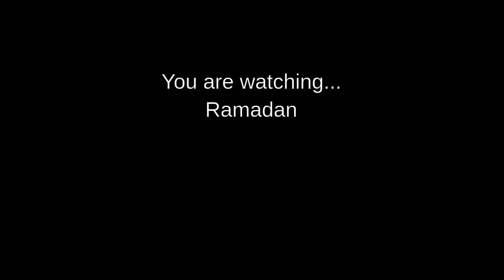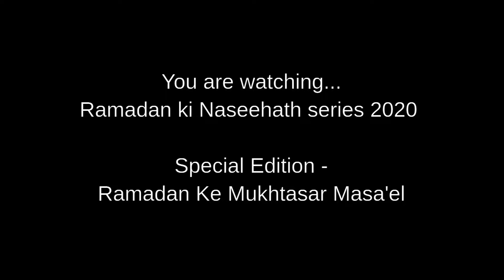Ramadan ki Naseehath Series 2020 -Misali Khawateen- 17 Ramadhan 1441, 11 May 2020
Date: 17 Ramadhan 1441, 10 May 2020
Topic:  Misali Khawateen
Speaker: Shaikh Yasir Al Jabri Madani (Hafidhahullah)
Location: Online Duroose